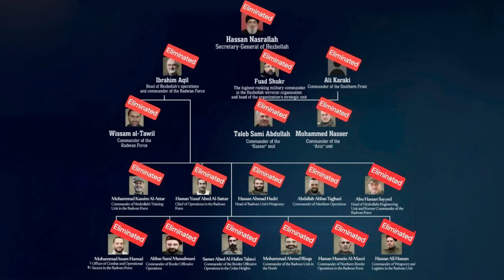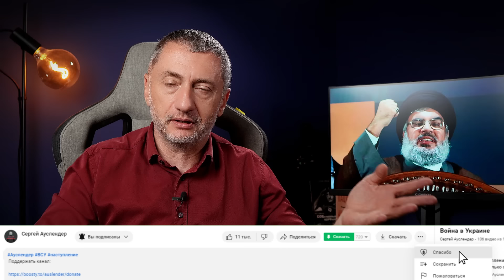СРОЧНО. Ликвидация Насраллы. Удар по главному бункеру Xeзбoллы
Криптовалюта
BTC - 1FoUn7fsBdHqoR6pBxnszhQFUVSbveya2W
ETH - 0x9a46e749b2e7f33d614feabf5b15bb7a8fc5b6e3